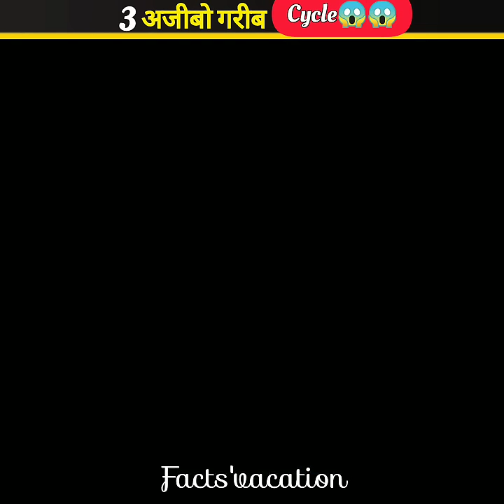Top 3 Amazing Cycle 😱 | PT-7 ‎@MRINDIANHACKER @CrazyXYZ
shorts
free fire
techno gamerz
short video
elvish yadav
thar
mahindra thar
rider
bike rider
cycle stunt
iron man
bike stunt
gta 5
minecraft
crazy xyz
ronaldo
cycle
free fire video
avengers
yadav brand 2
franklin
mr indian hacker
smart watch
motor